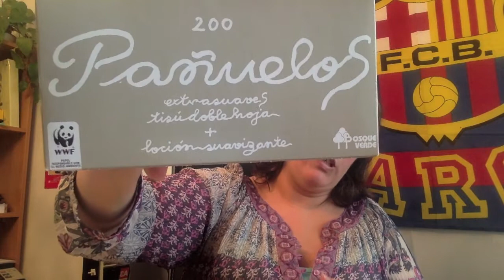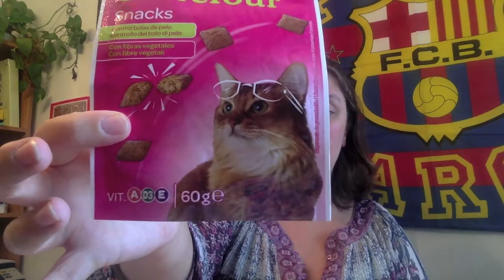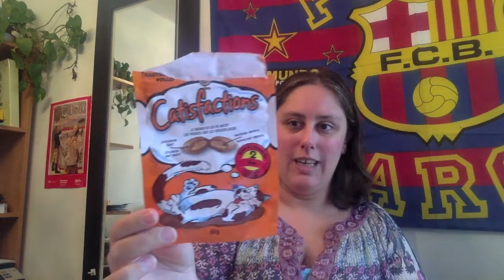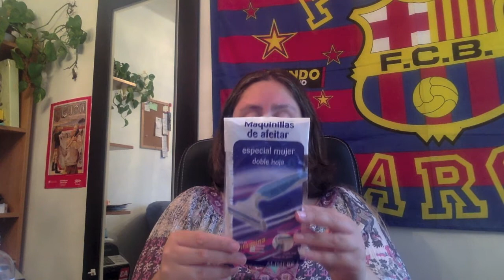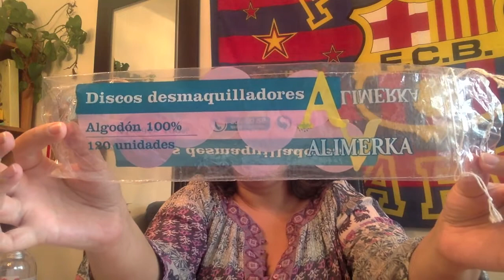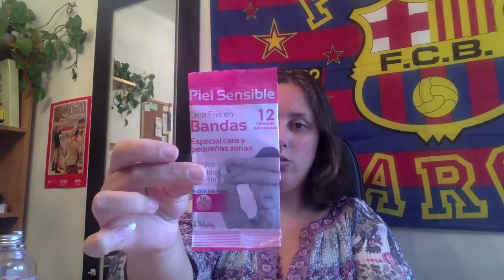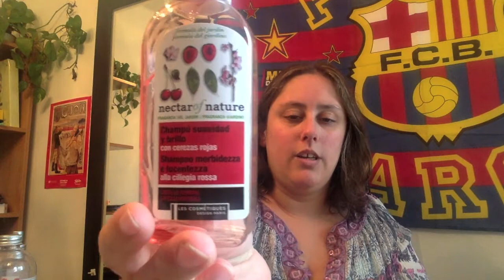Productos acabados Septiembre 2014